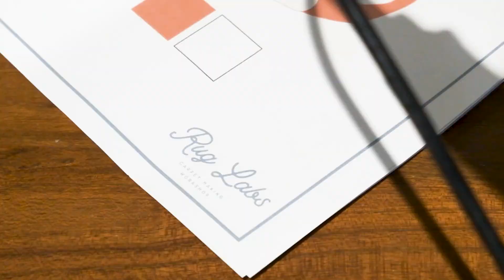Rug Labs' "OUTING", Office Unwind through Tufting with ASHTA District 8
A worth-trying DIY experience!

Embrace the newness with tufting experience. It was a pleasure to have our friends from ASHTA District 8 as our workshop participants. The event was packed with a lot of excitement and so much fun! Looking forward to our next collab 😉

Rug Labs is a hand-tufted rugs making workshop by @moirerugs. An exciting art & craft activity for your personal event, relaxed celebration and team bonding.

Visit our showroom at Jl. Ahmad Dahlan No.22, Kec. Kebayoran Baru, Jakarta Selatan, Daerah Khusus Ibukota Jakarta